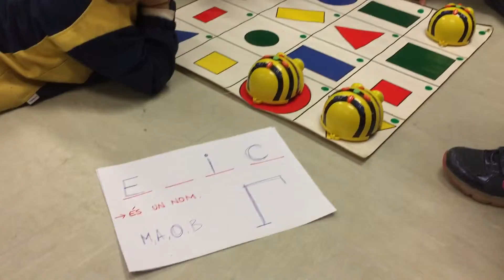Innovat educació_Bosc de la Pavordia_ inn0_Febrer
Aquest mes a l'activitat de robòtica al Bosc de la pavordia, amb els petits de la casa ens ho hem passat així de bé!